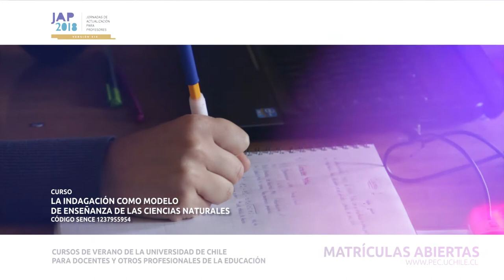Curso Universidad de Chile: Indagación como modelo de enseñanza de las Ciencias Naturales - JAP 2018